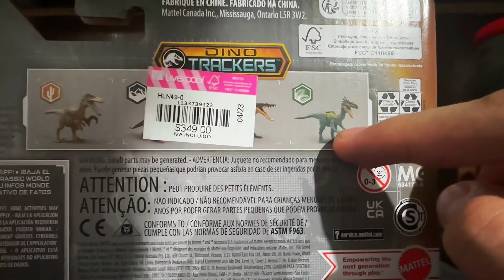ESPECIAL 30 ANIVERSARIO DE JURASSIC PARK. ￼JURASSIC WORLD. AUSTRORAPTOR REVIEW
Hoy es el Review en especial ya que saben que ya cumplió su 30 aniversario de Jurassic Park la saga querida de todos los tiempos por eso decidí hacer un Review de esta gran dinosaurio la cual se llama austroraptor
￼ Y próximamente habrá más Reviews de figuras de Jurassic Park Jurassic World y Transformers

￼ Feliz aniversario de 30
 de Jurassic Park